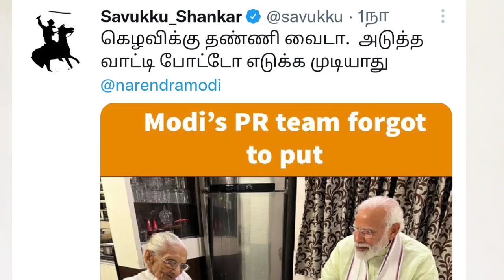தாயுடன் உணவு சாப்பிட்ட மோடி ; கைது செய்யப்படும் சவுக்கு சங்கர் | சனாதனத்தை கையில் எடுத்த ஆளுநர் ரவி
UTTAR PRADESH ELECTION RESULTS NEWS TAMIL
YOGI ADITYANATH NEWS TAMIL
FIVE STATES ELECTION RESULT NEWS LIVE
TAMIL NADU GOVERNOR RAVI NEWS